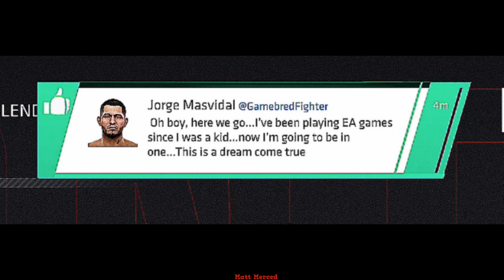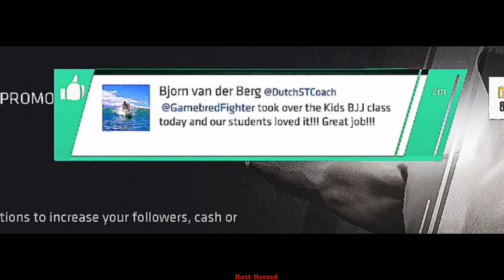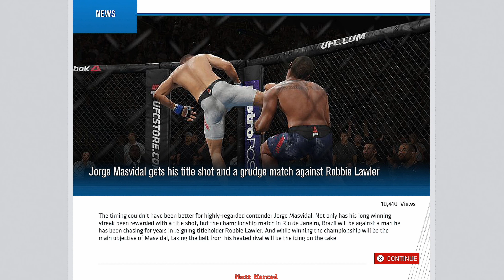The BMF : Jorge Masvidal UFC 3 Career Mode Part 5 : UFC 3 Career Mode (PS4)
In This One Watch Street Jesus Fight For The Belt !

$YTMattMerced